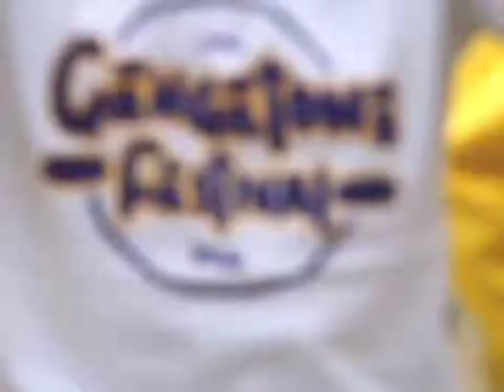JERUSALEMA DANCE CHALLENGE- (REMNANT EMPIRE UNIT)